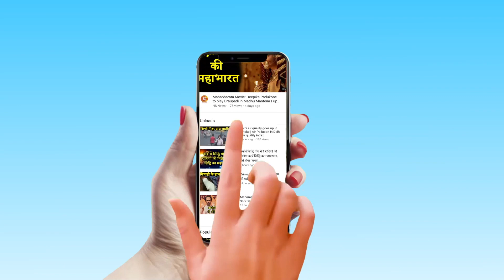Rajnath Singh congratulates JP Nadda | BJP President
Hear Defence Minister Rajnath Singh talking in the felicitation ceremony of newly elected BJP president JP Nadda.